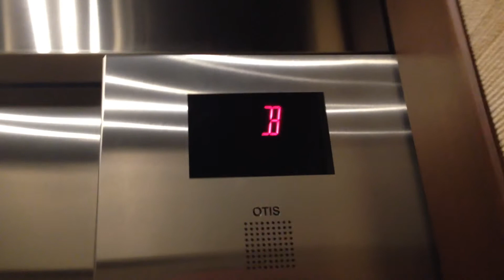EPIC TRACTION MOTOR! Otis Gen2 Valet Elevator @ Aliante Casino - Las Vegas, NV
Here is a cool Otis Gen2 elevator with an epic traction motor at the Aliante Casino. I thought it was going to be a hydraulic elevator because it only served two floors. Not all 2-floor elevators are hydraulic!

Manufacturer: Otis
Product: Gen2
Motor Type: Traction
Fixtures: Series 2